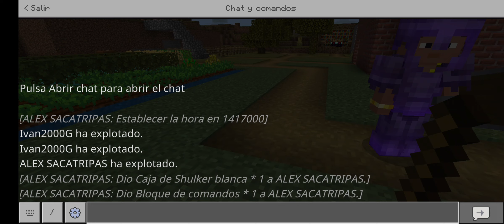Un día normal en minecraft 😆